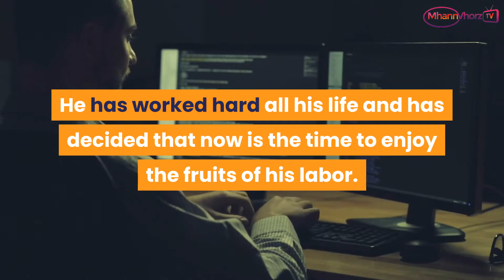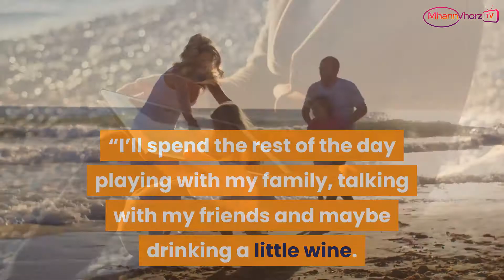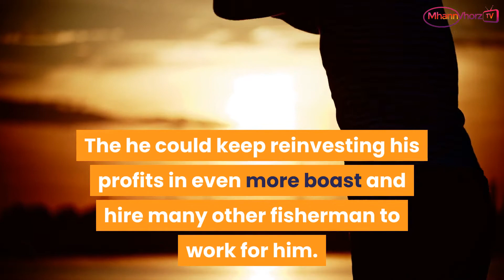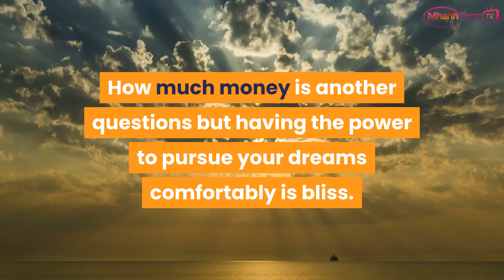Are you ready to retire? Are You sure?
“Too little money makes people desperate; too much money makes people greedy” – Aristotle

In order to retire well, without worrying about running out of money, you must figure out how much you really need. The financial industry people will tell you a lot of stuff, but we must remember that they increase their profits by selling more financial products. These can include mutual funds, GIC’s, IRA, RRSP's,  bonds, stocks, IPO’s. life insurance and a range of other products. In many instances you will be asked to save as much as possible for as long as possible regardless of how much you need. But only you can answer that – what kind of lifestyle do you want?